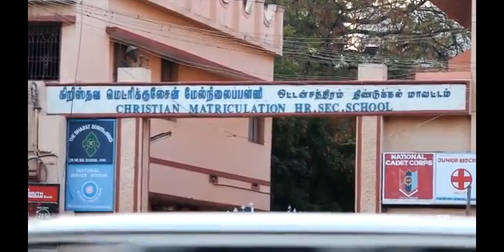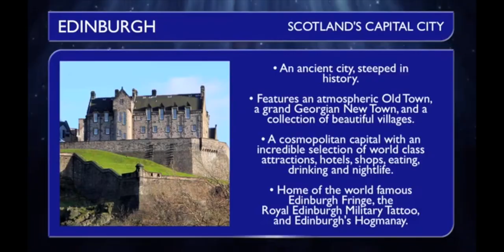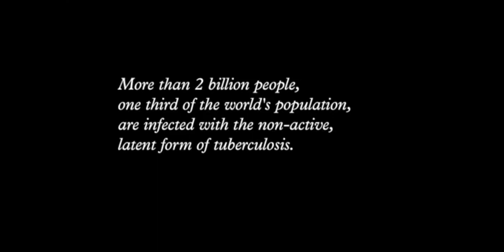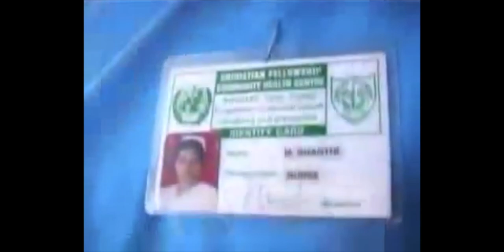Jacob Cherian ayya